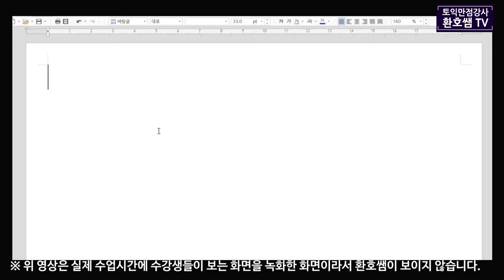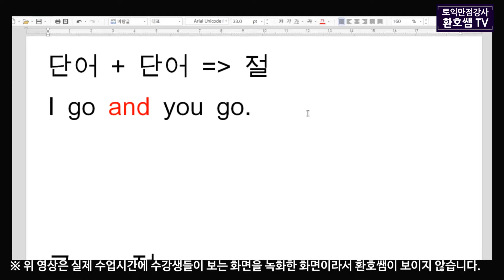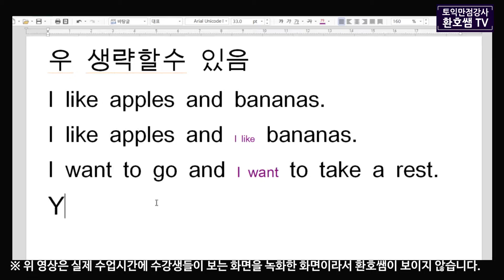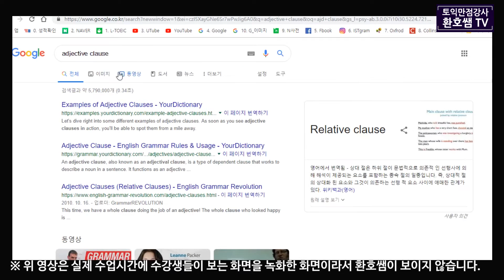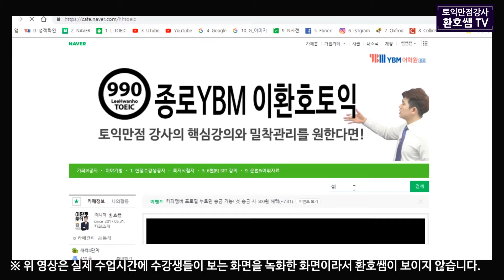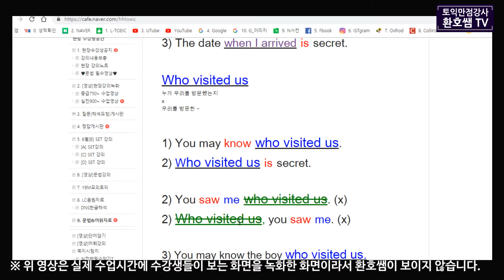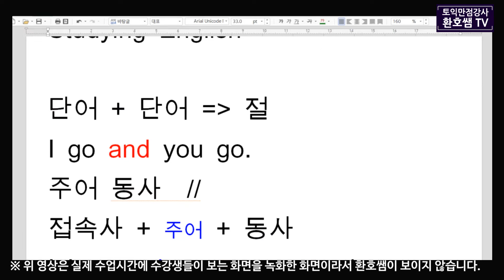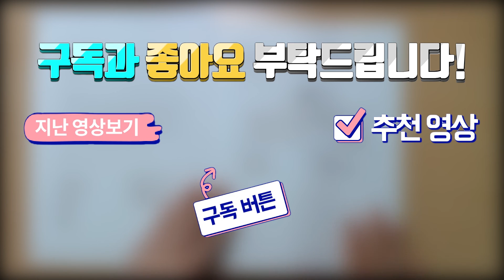토익기초문법 [구,절,문장,접속사에 관한 기본이론] - 30분이면 영문법 용어 개념정리 끝!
안녕하세요 YBM종로센터 실전반 전문 이환호강사입니다.
이번 영상은 구,절,문장에 대한 개념과 종속절에 대한 기본적인 설명을 했습니다. 길이는 약 26분입니다.  영문법 기초가 필요하신분이 보면 좋을 영상이니 꼭 끝까지 보시기 바랍니다^^*